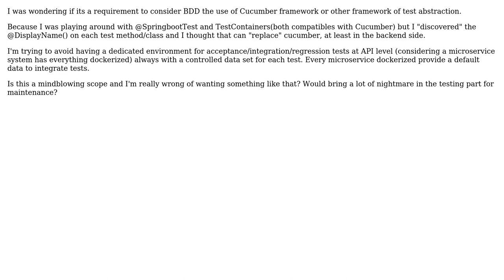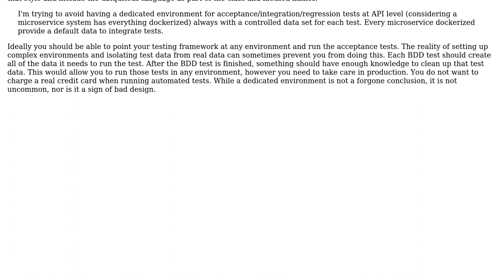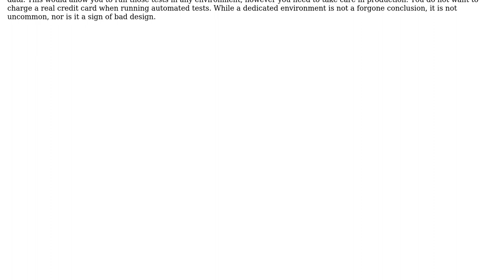Software Engineering: Springboot (Java) - Is mandatory for BDD the use of Cucumber?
With thanks & praise to God, and with thanks to the many people who have made this project possible! | Content (except music & images) licensed under CC BY-SA | Music | Images & others | With thanks to user Ramon jansen gomez user Greg Burghardt and the Stack Exchange Network Trademarks are property of their respective owners. You are responsible for your own actions.